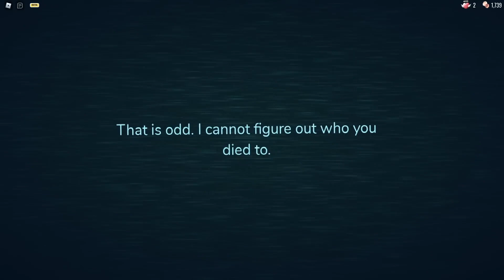What If I Become GLITCH and Chase Player? Roblox Doors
What If I Become GLITCH and Chase Player in Roblox Doors?